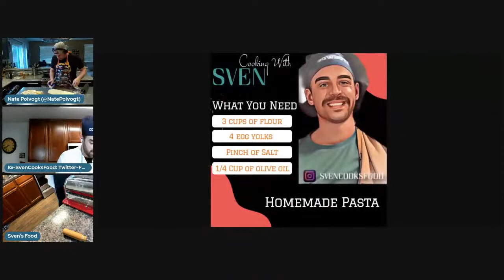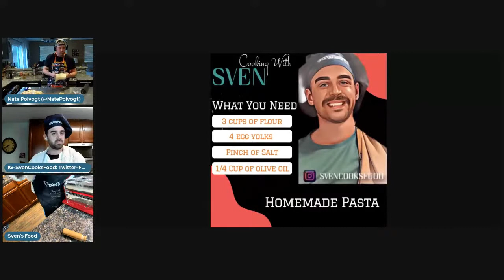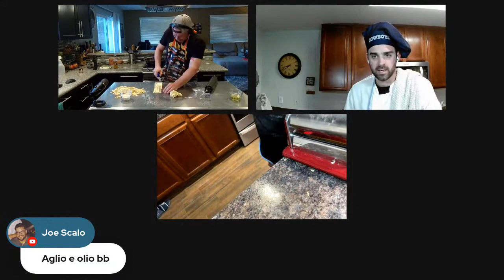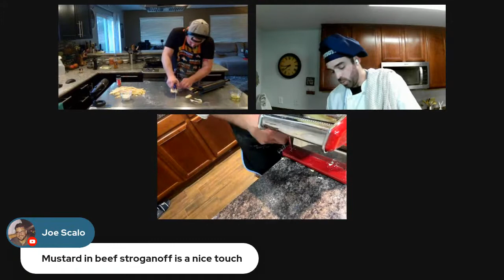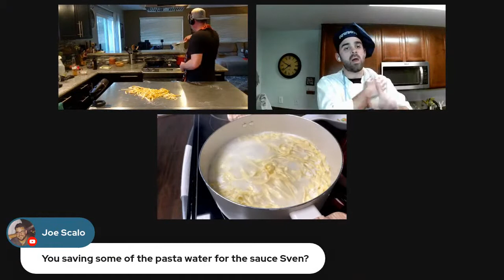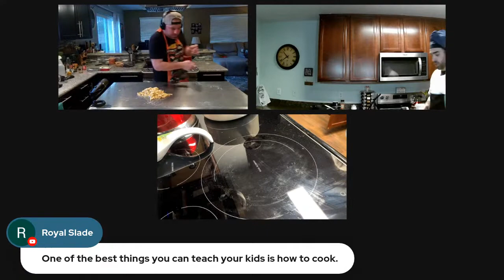Cooking with Sven (S1 E2): Homemade Pasta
Sven (@FantasySven) is back in the kitchen with Nate Polvogt, showing a live tutorial on making homemade pasta with just four ingredients.